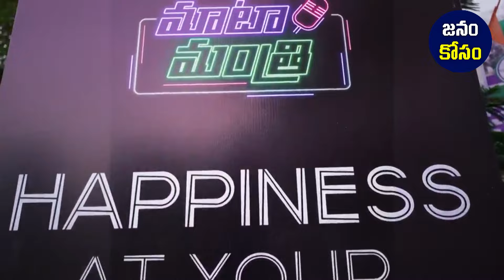Ap Volunteers Big Shock To Chandrababu : Janam Kosam